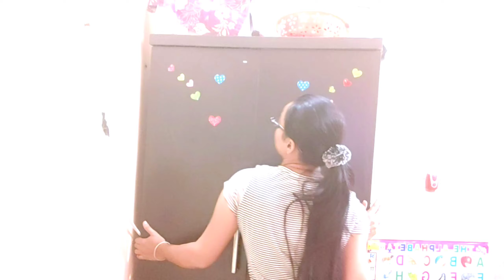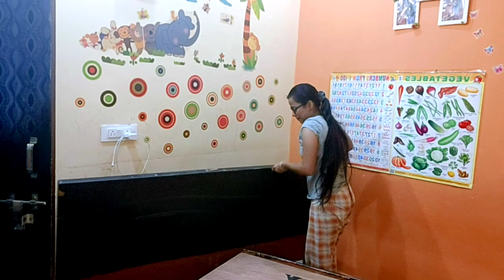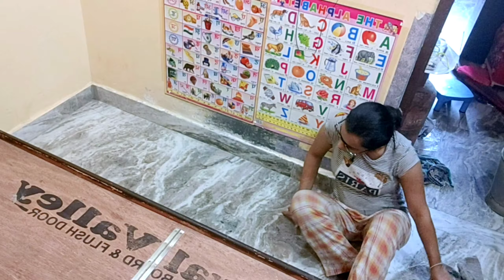Furniture Shift🙄 नवरात्रि और दीवाली की सफाई हुई शुरू |Navratri & Diwali Deep Cleaning |Aarti kinger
Hey guys

शादी से 1 दिन पहले मचा दी सबने धूम || balle balle🥰|| dhol dance🤗Punjabi Marriage || Aarti kinger